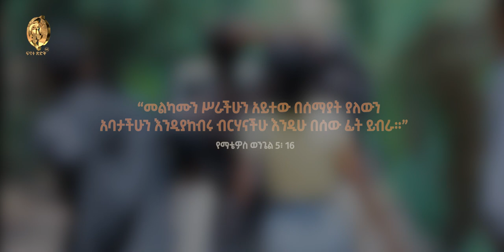"በጎነት አይለካም" አጭር ፊልም ፍኖተ ጽድቅ ብሮድካስት አገልግሎት